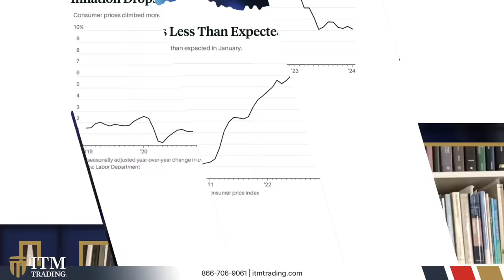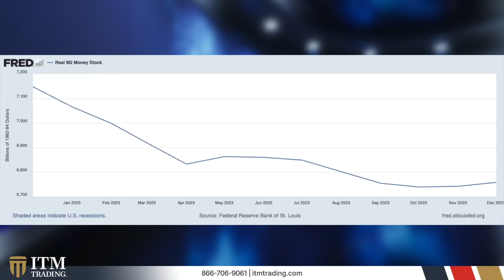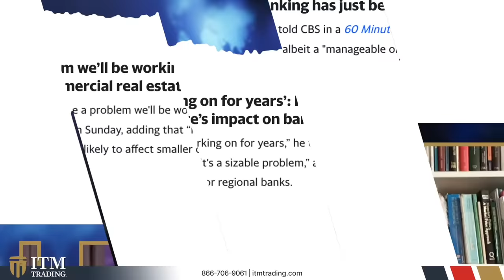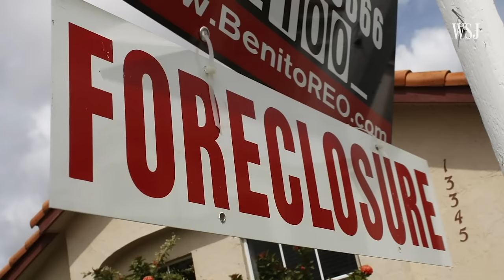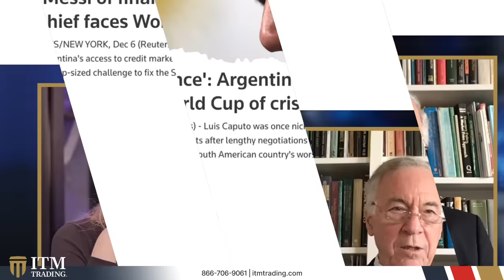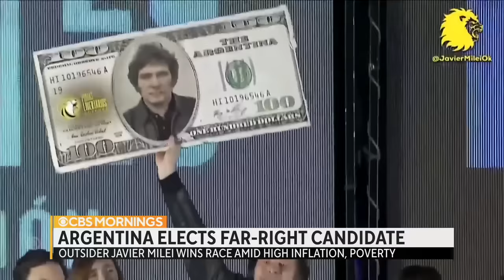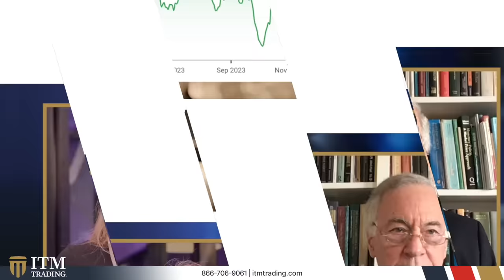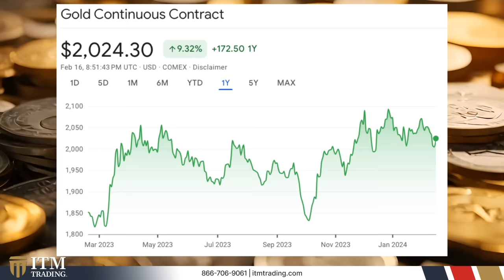Top Economist Steve Hanke: Incoming Regulations Will Actually Trigger the Next Banking Crisis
Professor Steve Hanke joins Daniela Cambone to discuss the current state of the economy and the potential for another banking crisis. He explains why the economy is weaker than the headlines suggest as well as how Fed policies have fueled inflation. Daniela Combone and Prof. Hanke also analyze the risks in the banking sector, the elections, funding the war in Ukraine, and the role of gold. Watch this fascinating discussion you won’t want to miss.

📖 CHAPTERS:
0:00 Expectation for the Economy
5:00 Quantity Theory of Money
7:38 Weakness in the Labor Market
11:57 Fed’s Narrative on Inflation
20:38 Health of the U.S. Banking Sector
26:05 Argentina’s Economy and Dollarization
30:2 Russian Assets for Ukraine War Aid
32:48 Assessment of the Gold Market